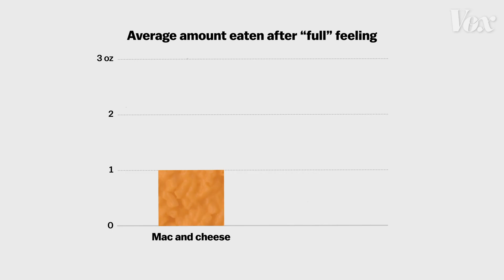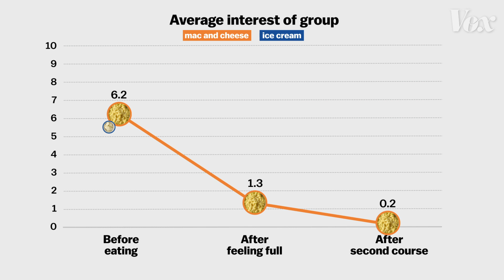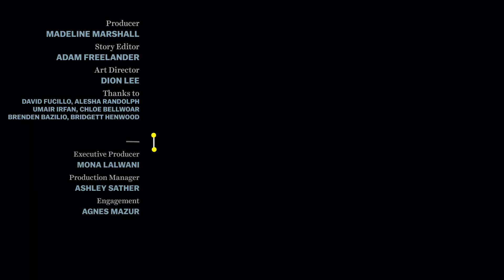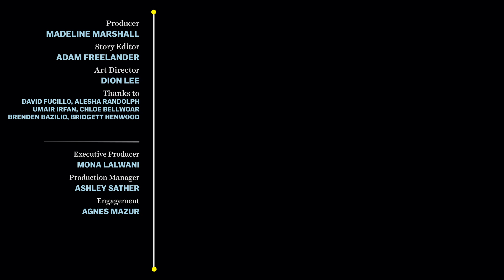Why you always seem to have room for dessert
There's a scientific reason behind your "second stomach."

How is it that, after stuffing ourselves full at dinner, we somehow find room to eat again once dessert comes around? Turns out, the thing that makes us do this has a name: It's called "sensory-specific satiety," and it's actually supposed to keep us healthy.